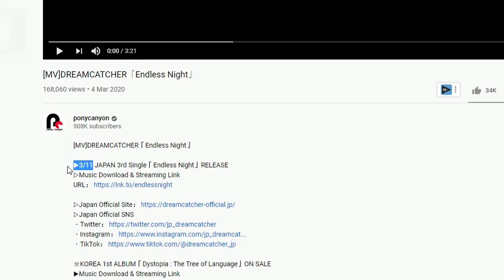Reacting to DREAMCATCHER-Endless Night